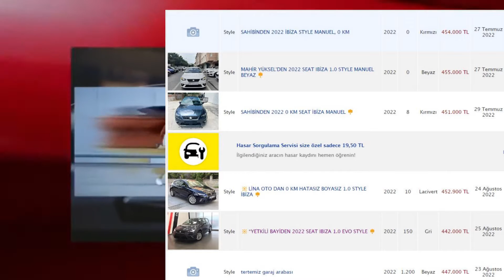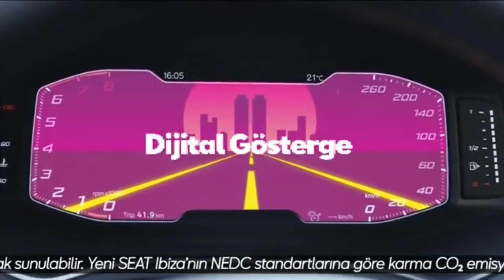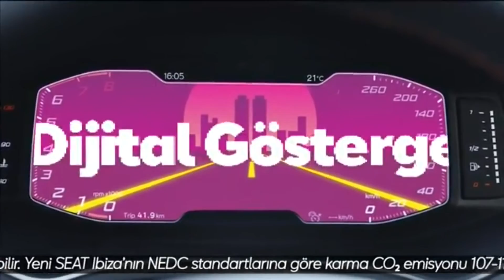2022 SEAT İBİZA İKİNCİ EL FİYATLARI | 6 AY 6 BİN KM İŞE YARADI MI | SEAT İBİZA FİYAT LİSTESİ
Merhaba arkadaşlar,2022 SEAT İBİZA İKİNCİ EL FİYATLARI | 6 AY 6 BİN KM İŞE YARADI MI | SEAT İBİZA FİYAT LİSTESİ

İyi Seyirler.

araba fiyatları
0 faizli araba kampanyaları 2022
otomobil fiyatları düşer mi
0 faizli araba kampanyaları
araçlar geldimi
2.el araba fiyatları
2.el arabalar sahibinden
ikinci el arabalar
2.el fiyatları düşüyor
ÖTV DİLİMLERİ
ÖTV HEAPLANMASI
2022 modeller neden gelmiyor
2022 model araç fiyatları ne olacak
2022 fiyatları düşecek mi
2.el otomobil fiyatları 2022%0 faiz fırsatları
araba fiyatları
0 faizli araba kampanyaları 2022
0 faizli araba kampanyaları
araçlar geldimi
2.el araba fiyatları
2.el arabalar sahibinden
ikinci el arabalar
2.el fiyatları düşüyor
ÖTV DİLİMLERİ
ÖTV HEAPLANMASI
2022 modeller neden gelmiyor
2022 model araç fiyatları ne olacak
2022 fiyatları düşecek mi
2.el otomobil fiyatları 2022